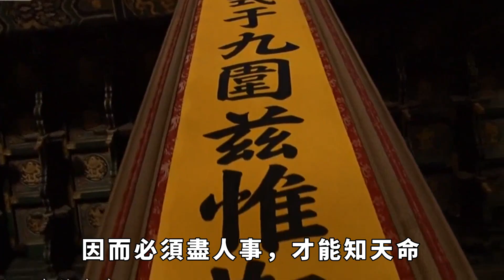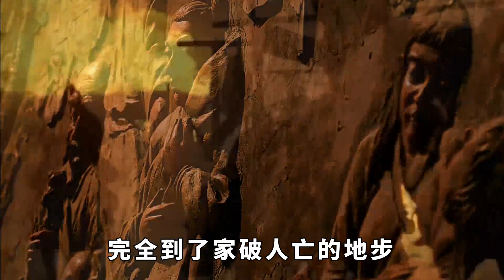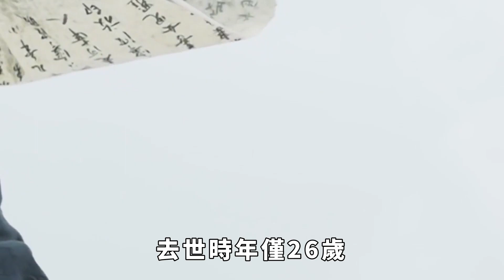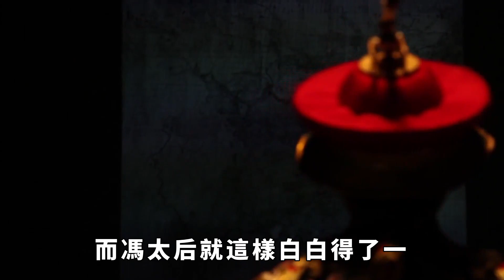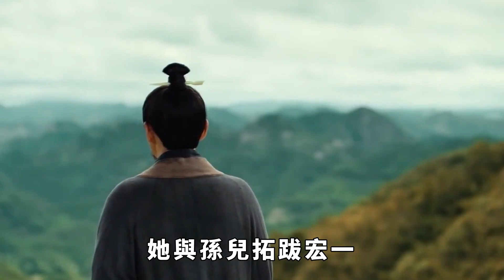風流有為的千古一後，為情人毒子掌權25年，才能堪比呂武【愛史說】歷史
魏時期，24歲就守寡的馮太後，突然一天身體不適，於是請來太醫，太醫在給馮太後診脈過後，就心知不妙，額頭上冷汗直冒。太醫忙跪下道，「太後只是傷寒，我開服藥吃過就好了。」可是太醫回家後，就帶著家人趕緊跑路了。馮太後，北魏的女主人，她的一生可謂是傳奇，從24歲就守寡，到垂簾聽政，再到養了一群男寵，她的故事足以讓人目瞪口呆。但是你知道嗎？她最後的結局竟然是因為懷孕而死！ 這是怎麽回事呢？